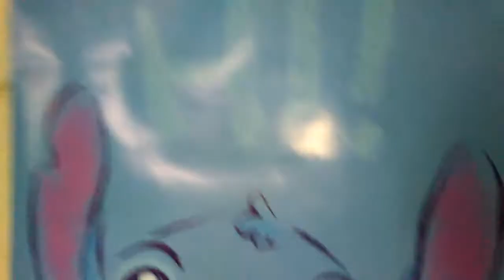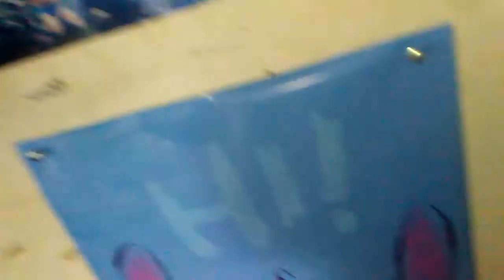My new Stitch poster